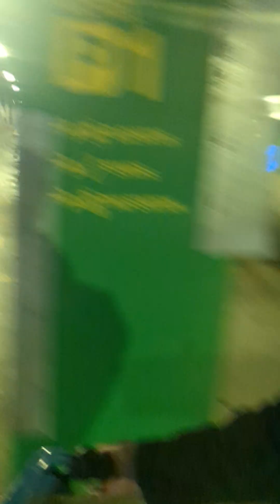University of Oregon parking lot goonp